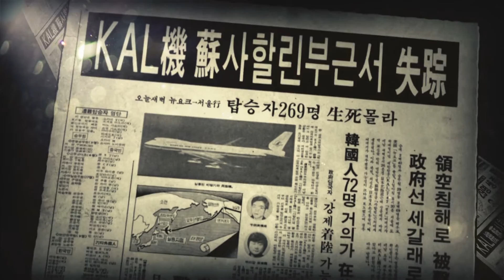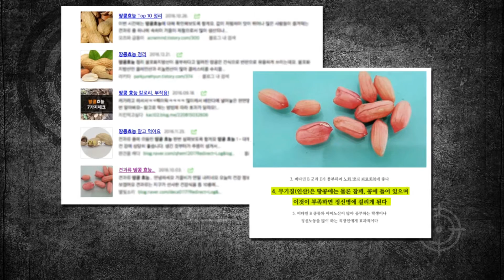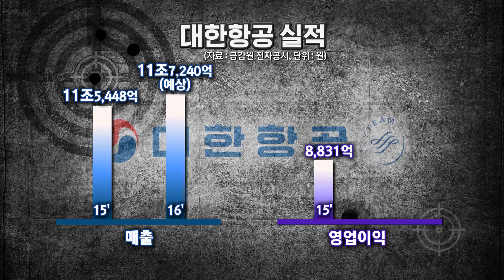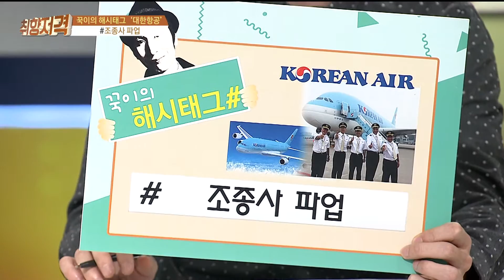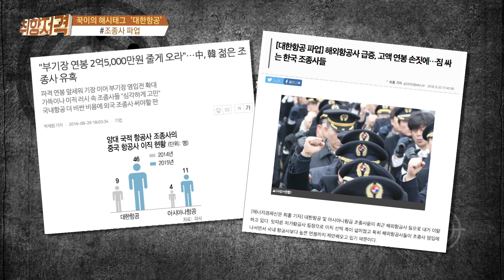[유재환 황보미의 취향저격 170107] ‘대한항공’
◎ 취향저격 두 회사의 기업 정보와 인재상, 연봉 및 근무환경 비교
- 아이템 : ‘대한항공’